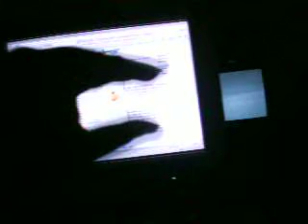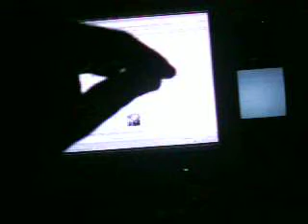Helder TV Episode Twenty-Five (Part Two)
Mr. Handy recaps the night. Enjoy. It's short you lucky people you.